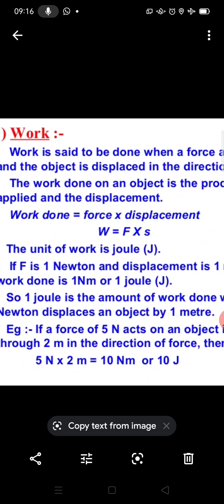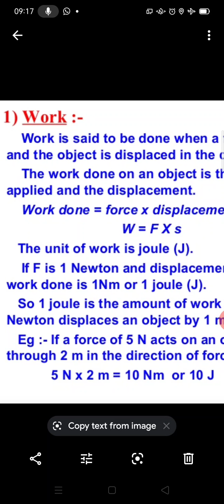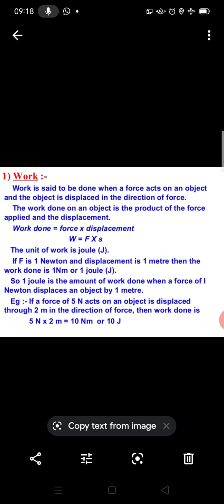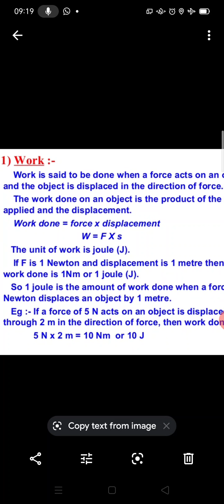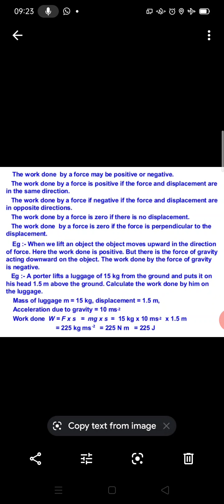Class IX Work and Energy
Rashmi Rishikul Vidyapeeth Gohana road sonepat